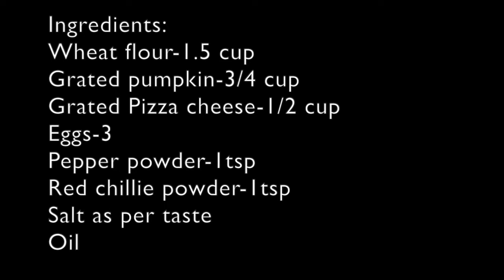Cheese & Egg Pumpkin Roll గుడ్డు గుమ్మడికాయ రోల్/ಚೀಸ್ ಮತ್ತು ಮೊಟ್ಟೆ ಕುಂಬಳಕಾಯಿ ರೋಲ್ Cheese & Egg wraps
Ingredients:
Wheat flour 1.5 cup
Grated Pumpkin – 3/4 cup
Grated Pizza cheese – 1/2 cup
Eggs - 3
Pepper powder – 1 tsp
Red chillie powder – 1 tsp
Salt as per taste
Oil for pan frying

Instructions:

In a thick bottomed pan, add a tablespoon of oil and heat it. Add grated pumpkin and saute until it turns soft. Let it cool down. In the same pan, add wheat flour, salt and a table spoon of oil and mix well. Add water and knead the dough into medium soft/ soft ball. Take small batches of the dough and make small balls. On a flat surface, sprinkle some flour, place the ball and roll into small, round and thin chapatis/ tortillas/ rotis.
In another pan, add a teaspoon of oil and heat it. Break open 2 or 3 eggs, sprinkle black pepper powder, salt and red chillie powder. Scramble and mix them well into the eggs and saute till the egg is soft and cooked well.

In a tawa, add some oil and spread it across. Heat the tawa and add the chapati. Sprinkle some oil over the chapati so that it doesn’t dry out. Flip it occassionally and make sure the chapati cooks evenly on both sides over medium flame. Once the chapati is almost cooked, add scrambled eggs, cheese and roll it. Dish it out into a plate and serve hot. Relish with family and friends. Quick and easy cheese and egg pumpkin roll is hard to resist. Enjoy!!